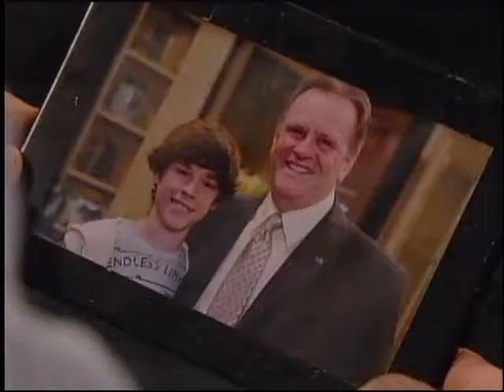Installment 75: 08-31-10